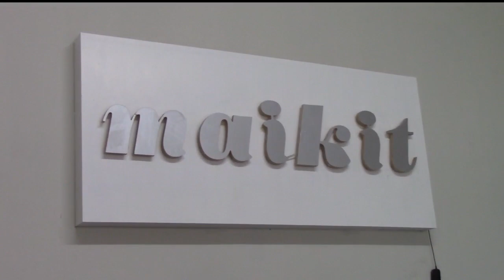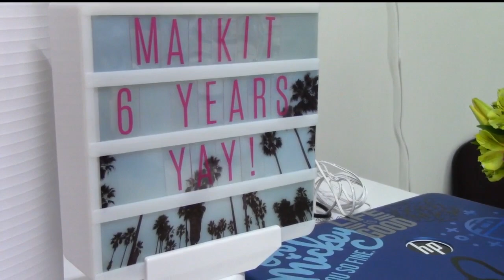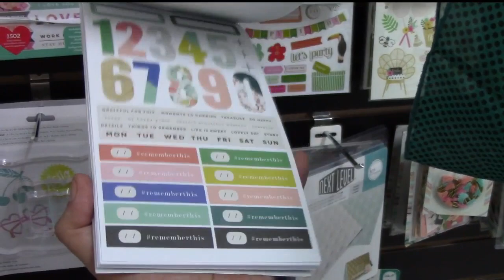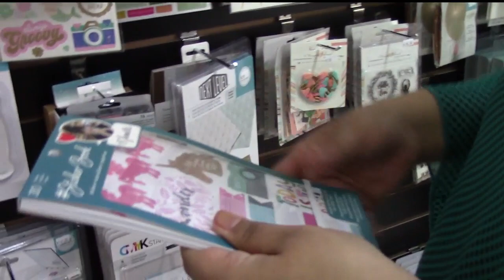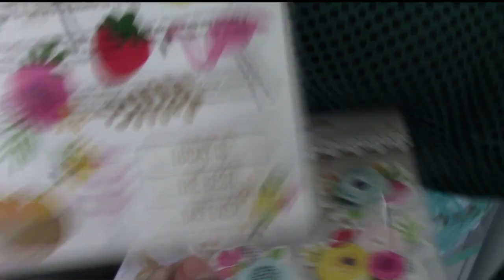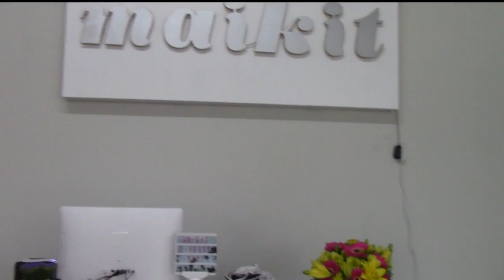Tienda de scrapbook Maikit Monterrey : la inauguración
↓* PÍCALE EN MOSTRAR MAS *↓
Hola bebukis!! Somos Chío y Nannys! Estamos muy felices de estar como invitadas en la inauguración de la tienda de scrapbook Maikit Monterrey! Estamos haciendo Make and Takes. Todo lo que quieras de American Crafts, Silhouette Cameo, Heidi Swapp, Minc y todo lo que tu imaginación desee!